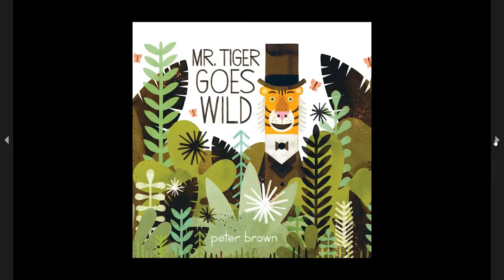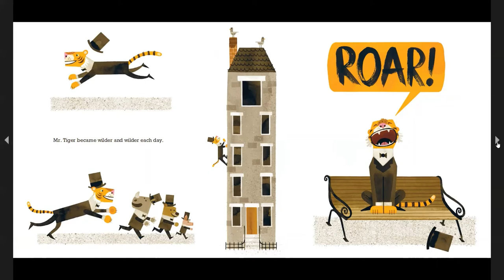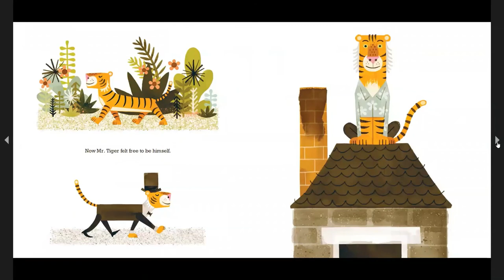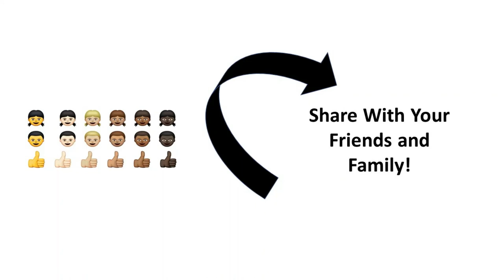Mr. Tiger Goes Wild | Kids Read Aloud Books | Classroom Read Aloud Book | Funny Animal Books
Today's Book is: Mr. Tiger Goes Wild
Author(s): Peter Brown
Illustrator: Peter Brown

Black Owned Book Stores to buy from:
All content and associated storybooks is meant for educational and entertainment purposes as stated under the Fait Use Act